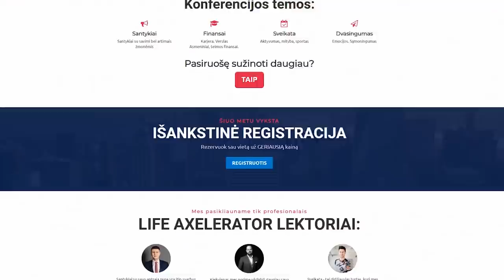SAVIŽUDYBĖ. BANDYMAI SU GYVŪNAIS. PAKEISTI PASAULĮ // AGOTA JAKUTYTĖ // ZIZAS PODCAST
Atėjo laikas, draugai. Atėjo. Turėjau daug atsikalbinėjimų, bet visus juos nugalėjau ir padariau tai:
- mūsų visų su Jumis paramos fondas
Kiekvienas galite prisidėti bent po 1€. Aš savo ruožtu pažadu visišką skaidrumą. Šį kartą įkvėptas podcast'o nusprendžiau rinkti pinigėlius Utenos šunų prieglaudai ir vasario 16d. važiuojam su Jumis kartu pavedžioti šuniukų, sukalti budų, pamaitinti juos bei atlikti kitus darbus, junkitės prie event'o arba prisidėkite finansiškai. Bus video ataskaita su čekiais bei visais reikiamais dalykais. Event'as:

Šiandienos mano pašnekovė - Agota Jakutytė. Neįtikėtinas žmogus, kurios istorijos nenoriu pasakoti savais žodžiais, tiesiog įsijunkite podcast'ą ir viską išgirsite patys. Labai džiaugiuos netikėtai sutikęs Agotą ir padaręs su ja podcast'ą. Temos, kurias nagrinėjome, buvo tikrai nelengvos, bet Jums patiks. Aš tai nutuokiu.
Sekite būtinai Agotą soc. tinkluose bei užmeskite akį, kur būtent dabar yra nukreipiama visa jos energija:

Taip pat šį savaitgalį įvyks LIFE ACADEMY Workshop_01, į kurį kviečiu kiekvieną iš Jūsų ir DOVANOJU 30% nuolaidą su kodu "pirmyn":

Draugai, turiu 10% nuolaidos kodą VISOMS audio knygom AUDIOTEKOJE, palikite savo el. paštą ir atiųsime laišku nuolaidos kodą

Dėmesio! Konkursas! 5 prizai:
1) G. Chapman knyga "5 Meilės kalbos"
2) Bet kuri audio knyga iš Audioteka.lt
3) 1val. skype skambutis su manimi
4) Life Academy mėnesinė narystė
5) Bet kuris seminaras iš šio sąrašo:
BONUSAI:
6) M. Sabienės seminaras "5 Meilės kalbos".

Sąlygos:
1) Paspausti "LIKE" šiam video
2) Užprenumeruoti mūsų kanalą
3) Pasidalinti video su draugais
4) Parašyti įdomų komentarą apačioje

Mes turim tikslą 100 000 prenumeratorių šiais metais, padėsit mums įgyvendinti jį?